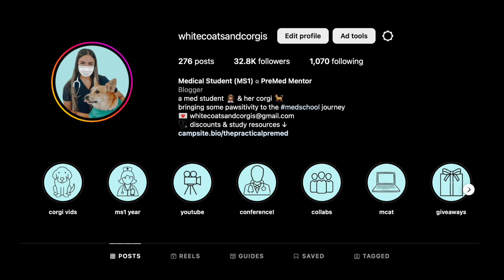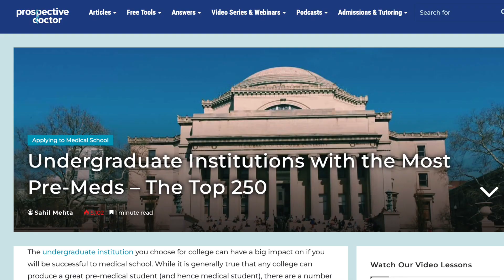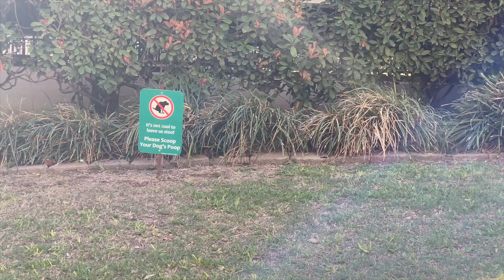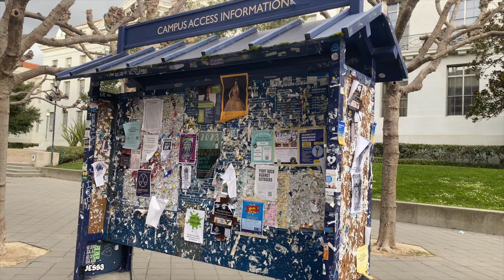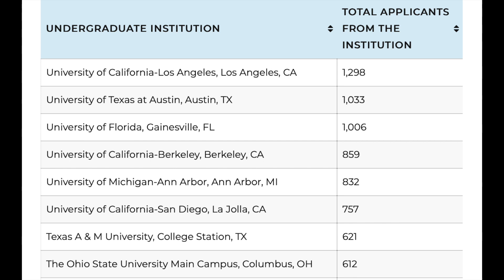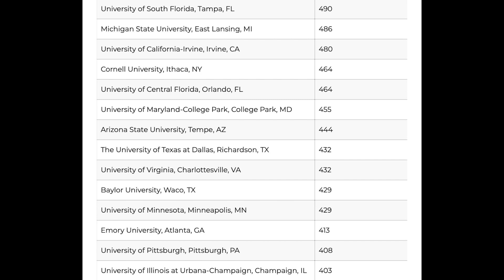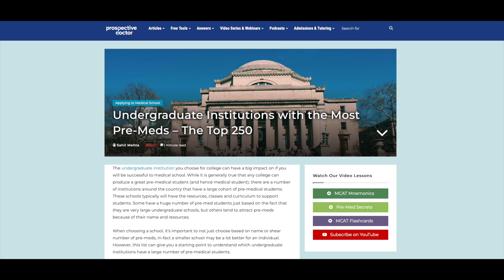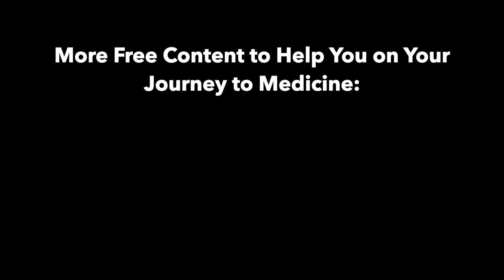Undergraduate Institutions with the Most Pre-Meds | How to Choose a College as a Premed Student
The undergraduate institution you choose for college can have a big impact on if you will be successful to medical school.

While it is generally true that any college can produce a great pre-medical student (and hence medical student), there are a number of institutions around the country that have a large cohort of pre-medical students. These schools typically will have the resources, classes and curriculum to support students.

When choosing a school, it’s important to not just choose based on name or shear number of pre-meds, in-fact a smaller school may be a lot better for an individual. However, this list can give you a starting point to understand which undergraduate institutions have a large number of pre-medical students.